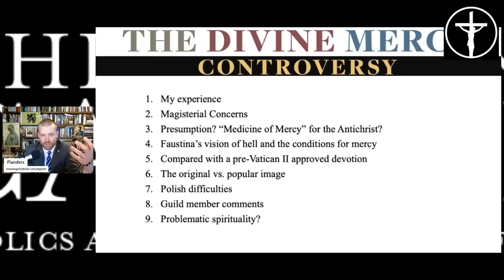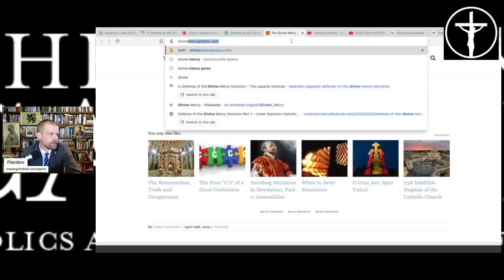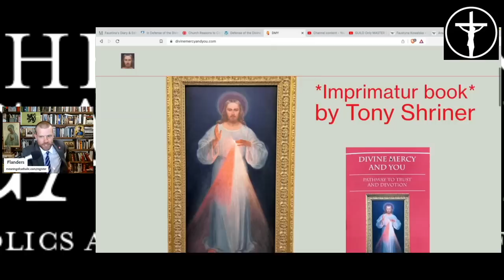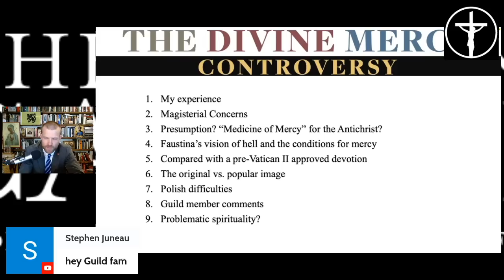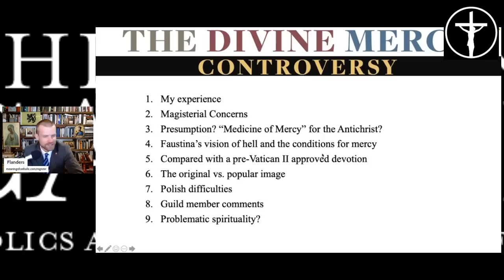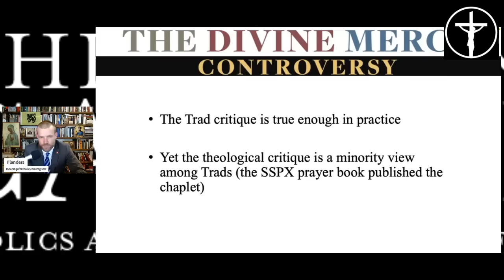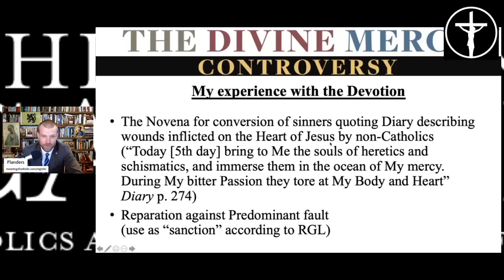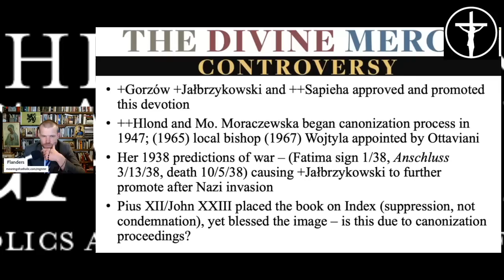Objections to Divine Mercy [PREVIEW]